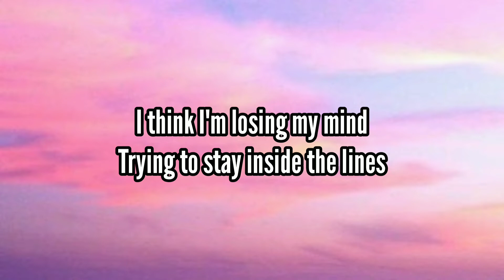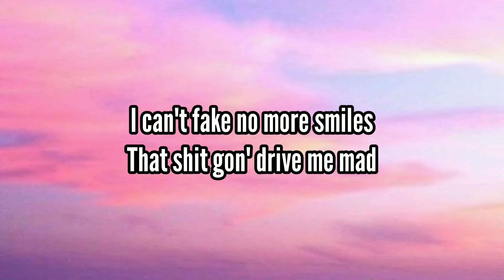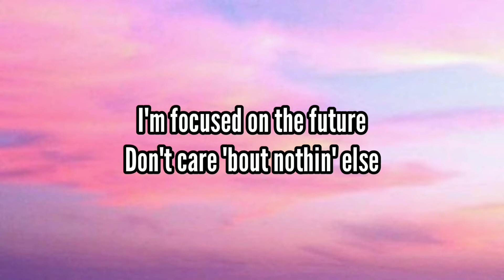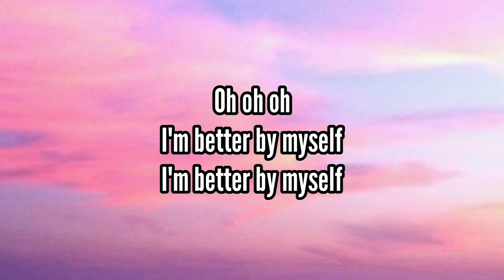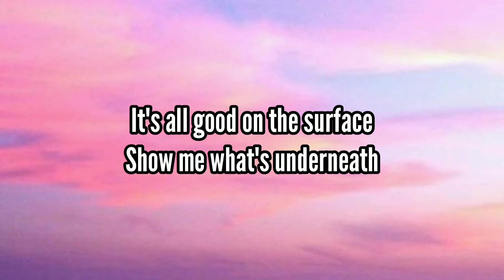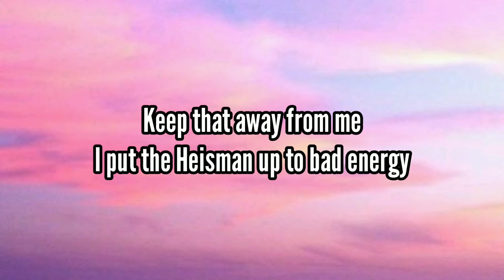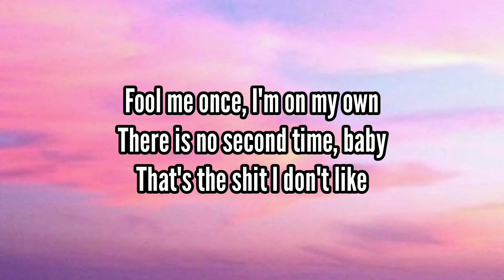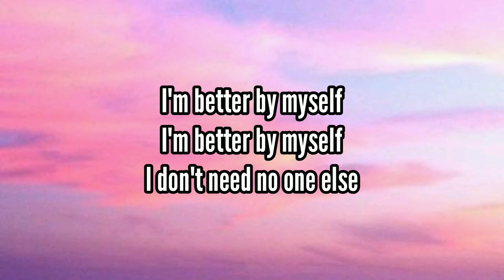Bazzi - Myself (Lyrics)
Lyrics -

Trying to stay inside the lines
It's like I'm running in place
How you keep staying the same?
Baby, I, I guess I'm something different
And I'm okay with that
I can't fake no more smiles
That shit gon' drive me mad
I'm focused on the future
Don't care 'bout nothin' else

I'm better by myself
I don't need no one else
Myself

Don't wanna answer questions
Just want your company
It's all good on the surface
Show me what's underneath
I'm not concerned with drama
I left that shit in school
I'm more concerned with commas
Than keeping up with you
Keep that away from me
I put the Heisman up to bad energy
No empathy, especially when the kid off Hennessy
Fake friends to me make my mood go south like Tennessee
Make the fool come out like, "Who is he?"
I mean, I'm trying to tell y'all

Myself

I don't know who to trust
These days everyone's shady
Fool me once, I'm on my own
There is no second time, baby
That's the shit I don't like
Please no yes, no maybes
What else?

Myself